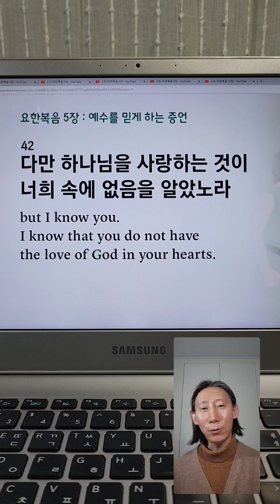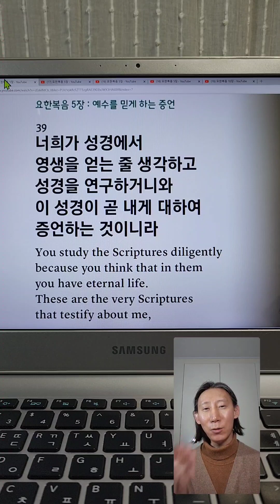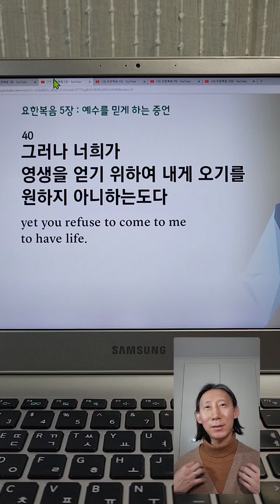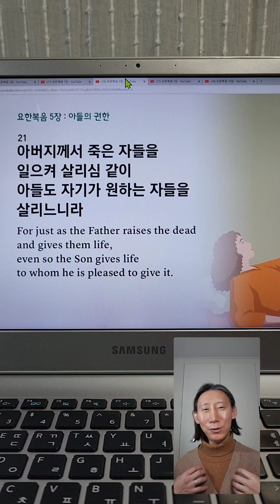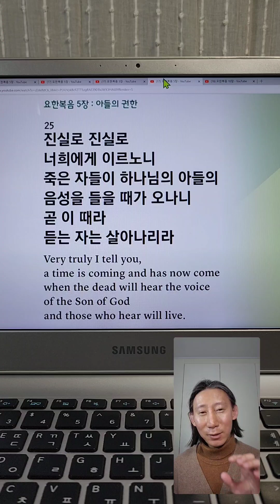[리얼복음] 세상을 사랑하는 목사들의 설교. 택하심과 이끄심을 받으라. 2023년 3월 2일